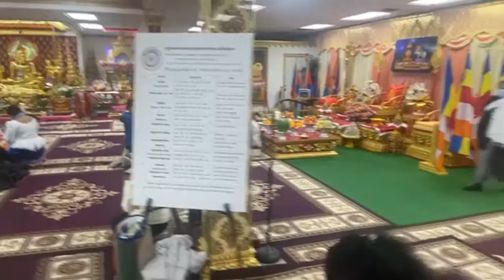សួស្ដីឆ្នាំថ្មី ២០២១​​ Highlight 10:59 - 15:59 from Watt